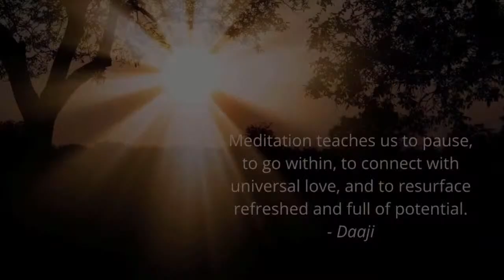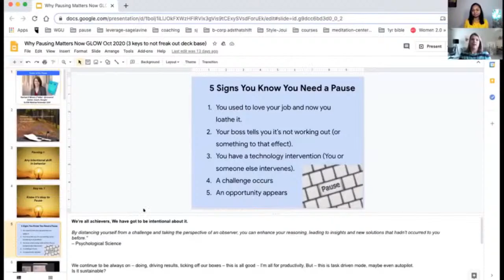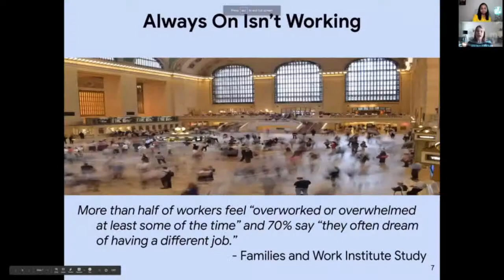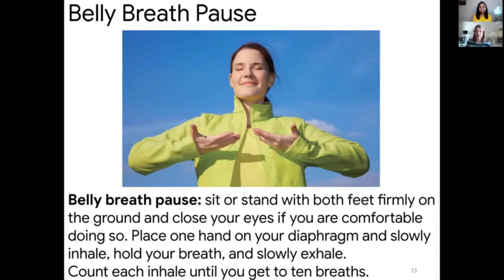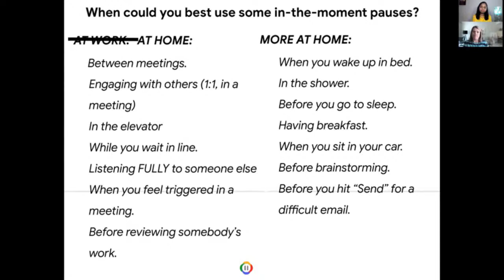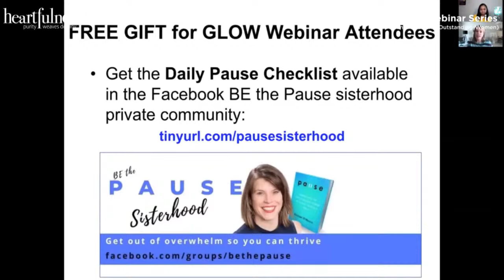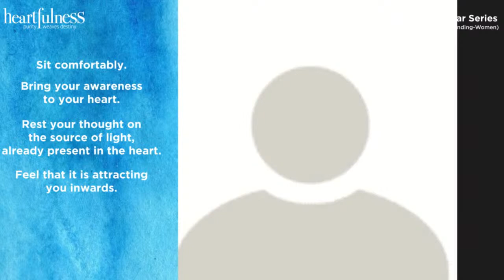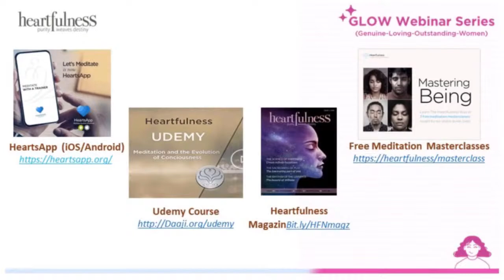GLOW Heartfulness Webinar: Power of Pause by Rachael O'Meara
In this webinar you will:

Discover the power of pause and why it matters. Learn what pausing really means and how you can create a “pause” mindset to navigate overwhelm and expand your capacity.
Learn the EI (Emotional Intelligence) based tools you can start implementing immediately to navigate challenges and feel aligned as you expand your capacity and thrive
Walk away with daily pauses that you can begin using immediately.

Speaker: Rachael O’Meara is a transformation and leadership coach who empowers professionals to learn and build emotional intelligence skills to thrive at work and beyond. For the past twelve years, Rachael’s experience in sales and client services at Google has helped her have a pulse on what it takes to be a successful and thriving transformational leader. Her book Pause was named one of 2017’s top business books for your career and was featured in the New York Times, WSJ.com, and on the TEDx stage in 2019. She received her Master’s Degree in Transformational Leadership and Coaching from the Wright Graduate University in 2020, and also has an MBA from Fordham University. Rachael lives in San Francisco with her husband and aims to pause in service to her doing as much as possible (which is a lifelong challenge!)

Overview and Takeaway:
It’s easy to feel overwhelmed in this day and age and still maintain your sanity. Whether it’s dealing with every day or one-time stressors, each of us can learn the tools to get out of overwhelm, feel more satisfied, and feel connected and good about our day. Rachael will share how she learned the power of pause, the 5 signs you know you need a pause, and why it’s important to pause, along with ways to do that.

If you’re feeling stuck, in a rut, overwhelmed or not sure how to thrive, this talk is for you.
Anyone who feels a little overwhelmed right now. Individuals who want to learn a few key tools based on neuroscience and emotional intelligence.